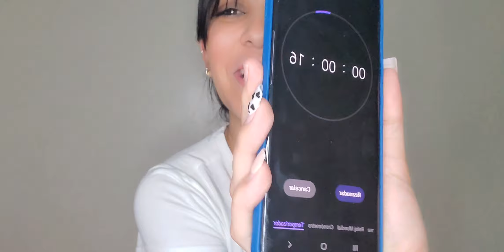RESPONDO 100 PREGUNTAS EN 5 MINUTOS😱